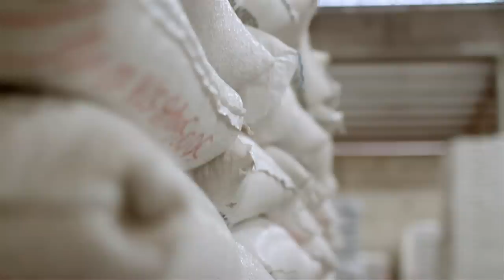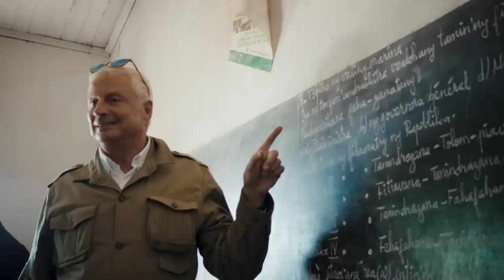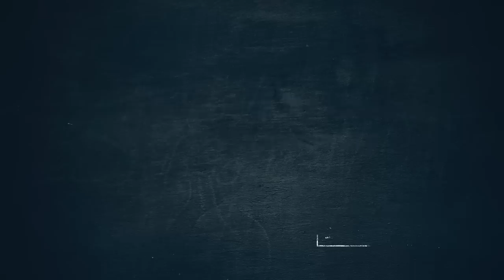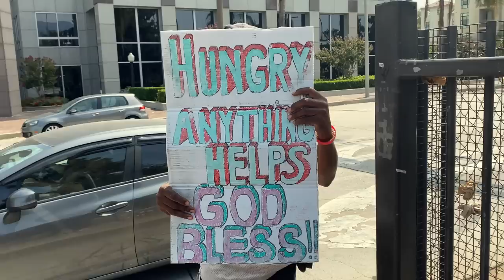Clarins & FEED 10 Year Anniversary: A Film by Paris Brosnan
Launched in 2011, the Clarins and FEED partnership has supported the ongoing work being done by the UN World Food Programme (WFP), and No Kid Hungry (NKH) in the United States, helping provide over 36 million school meals by the end of 2021.

Research shows that when children are given school meals, attendance doubles and academic performance greatly improves, enabling kids to learn, grow and thrive—while empowering them to change their lives and the futures of their communities.

In honor of the 10-year partnership and Hunger Awareness Month, for one week, Clarins will donate an additional 10 school meals for every social media post featuring a throwback school photo, tagging ClarinsXFEED @clarinsUSA and @feed.

About Clarins

The French skin expert since 1954 and the #1 prestige brand in Europe*.

Once upon a time in Paris, a visionary man named Jacques Courtin-Clarins opened a beauty spa. Guided by his instinct for beauty, respect for women and immense love for nature, he created plant-powered formulas that changed the world of skin care forever. Today, his legacy lives on in our proudly family-run company, iconic products and innovative, sustainable approach.

With unique expertise in Phyto-chemistry, Clarins Laboratories are considered pioneers in the fields of plant science and technology. The brand values are rooted in an ongoing dialogue with women, an abiding respect for nature and people, and commitments to sustainable sourcing, including Le Domaine Clarins—our organic farm and open-air laboratory in the French Alps. Clarins is accelerating its sustainable actions to become a Certified B Corporation by 2023. Currently carbon neutral the company will further reduce its carbon footprint by 30% and become 100% plastic neutral using 100% recyclable packaging by 2025. Partners include: Pur Projet – over 440,000 trees planted to date, Plastic Odyssey – a three-year expedition across three continents, 30 stopovers to fight against plastic pollution, and FEED — over 36 million school meals provided to children in need by the end of 2021.

Clarins is skin care, make-up and all things beauty, at every moment of your life.

* Prestige face care product sales value in 2011 / Sources: France, UK, Italy & Spain (NPD), Germany (IRI), Switzerland & Netherlands (Nielsen).